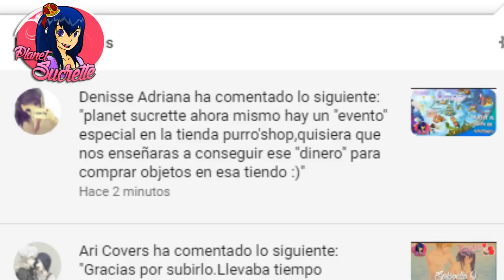Eldarya como funciona Purro'shop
Si tenéis cualquier duda yo os digo ^^

 (ɔ◔‿◔)ɔ ♥     ≧◉◡◉≦                   (⊙.⊙(☉̃ₒ☉)⊙.⊙)